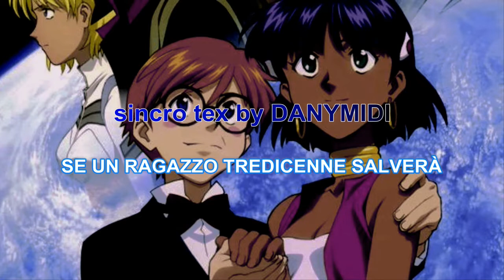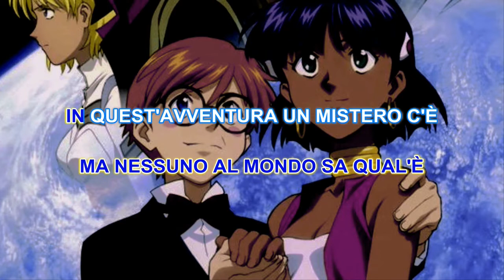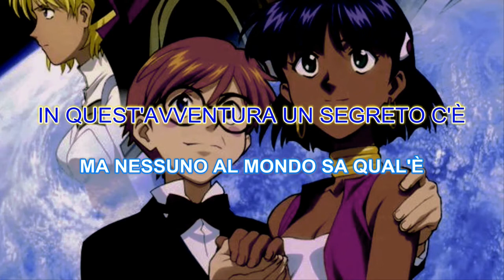Il mistero della pietra azzurra (cori) Karaoke